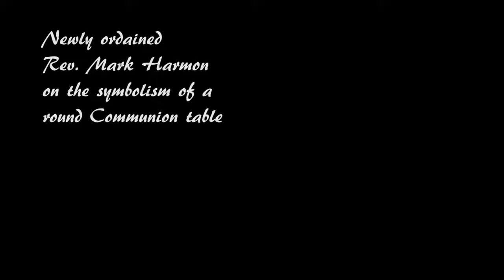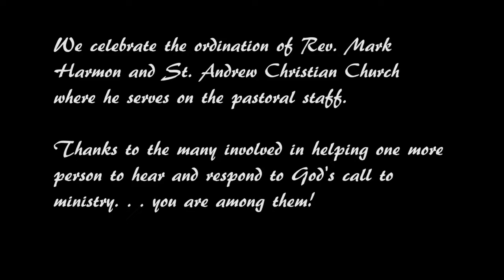Mark Harmon Ordination clip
Rev. Mark Harmon describes the symbolism of a round communion table during the service of his ordination.